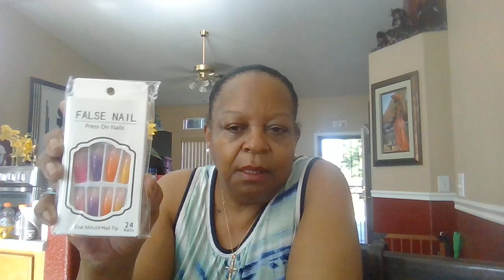Temu Haul I am not Feeling Well Review!!!!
God bless but iam going to ship most it back to temu, Not impressed with my order these time.